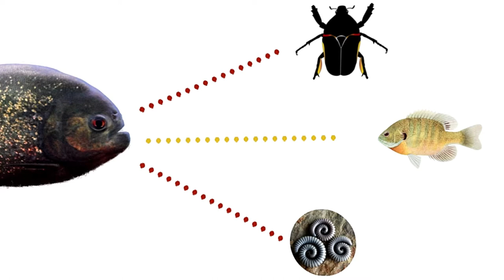How To Cross A River Full Of Piranha - How To Survive Piranha Attack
How To Cross A River Full Of Piranha